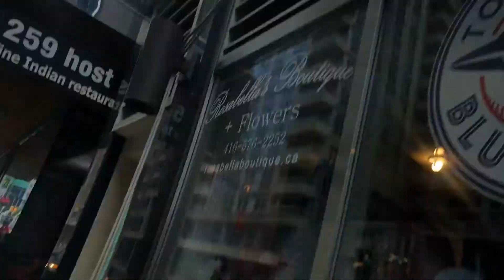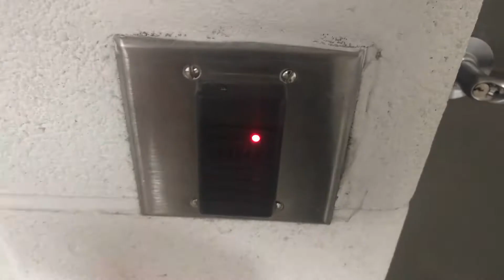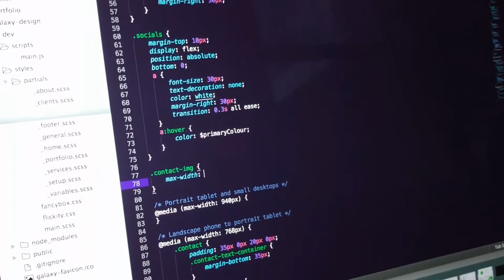SUPERVLOG 2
Another week long SUPERVLOG!

LINKS!